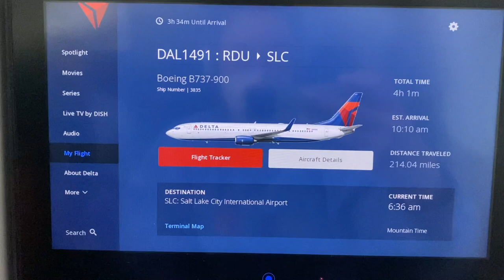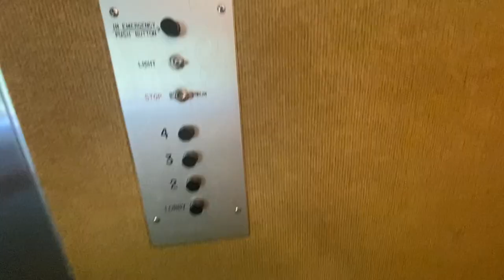Moving to Silicon Valley Vlog | Moving to California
Hey y’all, join me on this vlog as I take flight to Silicon Valley in California (right below San Francisco). I’m so excited to be back on the West Coast and even more excited to take y’all along with me. Look forward to an apartment tour, some vlogs, and many more videos coming your way! Happy to be back in the Bay Area and in this new in the technology capital of the world.

📬 Want to write me a letter? I write back!

And if you liked this video, you can check out some of my other recent ones here: